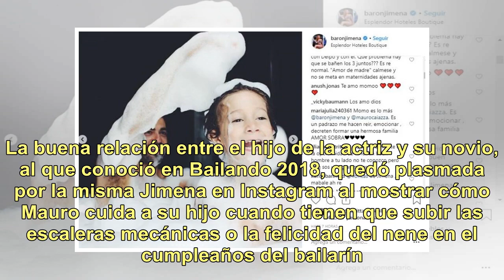Las tiernas fotos de Jimena Barón con Mauro Caiazza y Momo en un jacuzzi: "Guerra de espuma"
Jimena Barón y sus tiernas fotos con Mauro Caiazza y Momo en un jacuzzi: Guerra de espuma Tras pasar Año Nuevo juntos, rodeados de sus seres queridos, Jimena Barón (31) y Mauro Caiazza se tomaron unos días en Pérez, la ciudad de la que es oriundo el bailarín en Rosario, y desde allí compartieron fot...